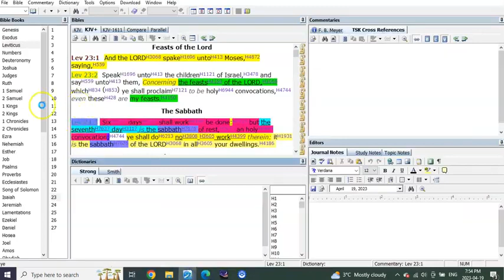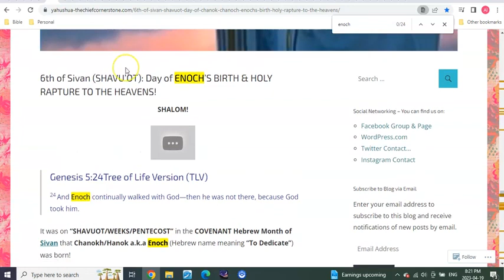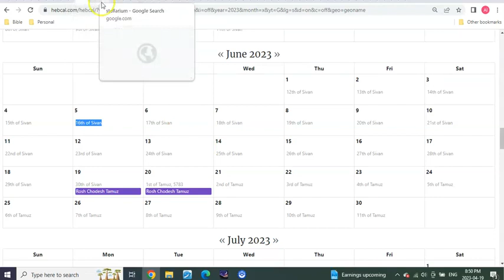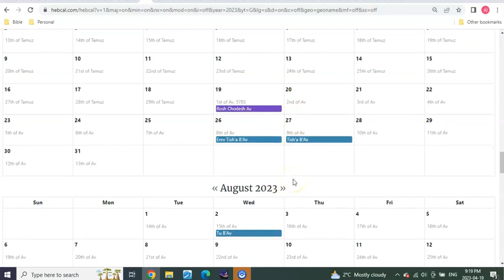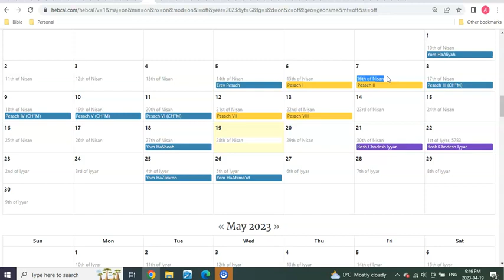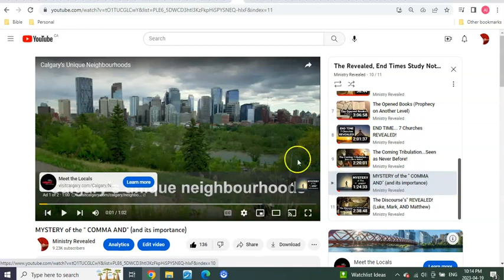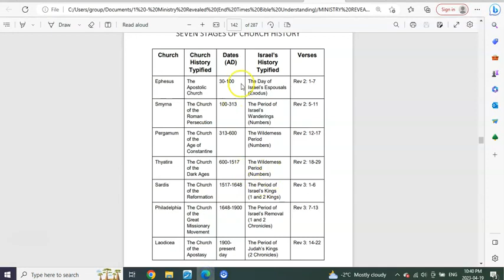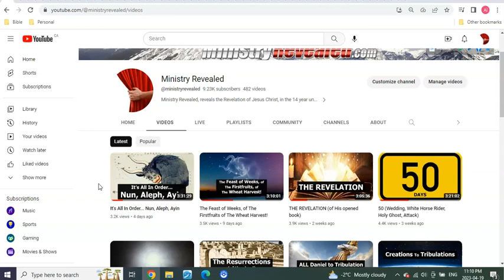Years to Days Days to Years!